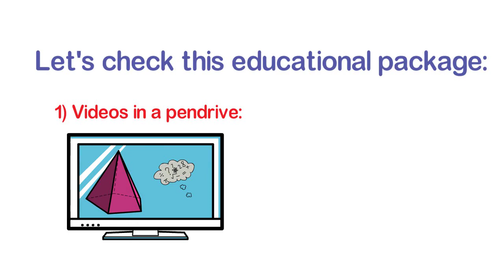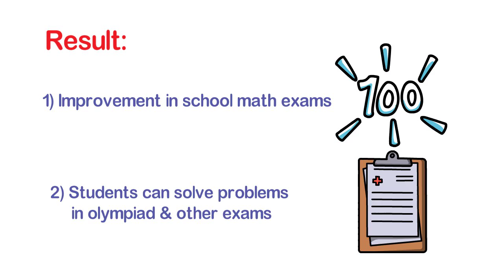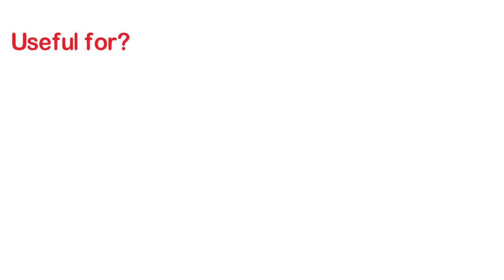make your child smart in mathematics | math foundation | math बनाये आपके बच्चे को मैथ्स मे एक्सपर्ट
In this video we have explained about our 30 days pendrive course " Smart Maths for Smart Students"

One of the most effective course to develop your child's interest in mathematics. This educational set increases student's basic math skills as well as mental calculations. This course is a combination of foundational mathematics and vedic mathematics. This educational package helps students to be fast in mathematics.

This package includes 3 important things:

1) USB Pendrive:
-Videos will help children to understand the concepts easily.
-It will increase student's interest in mathematics.
-Basic concepts and vedic methods will make your child sharp in mathematics.

2) Workbook:
- Daily practice in workbook will help student to be perfect in mathematics.
- Daily checklist will help parent to track their children's growth.
- Level achievement certificate will motivate student to do more.

3) Online/ Offline support:
-Get educational guidance FREE to solve your children's education related probles.
-Solve Mathematical doubts with our whatsapp support.